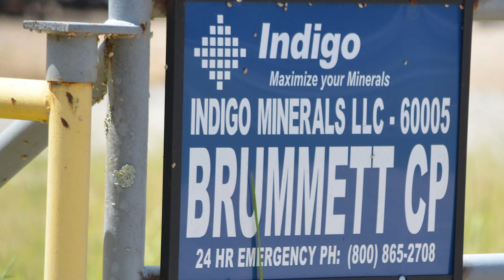Indigo Minerals Brummett CP Compressor Station, DeSoto Parish, LA (Aug 2017)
Indigo Minerals
Brummett CP Compressor Station
Grand Cane, DeSoto Parish, LA
(32.13674, -93.82767)
Filmed 8/22/2017